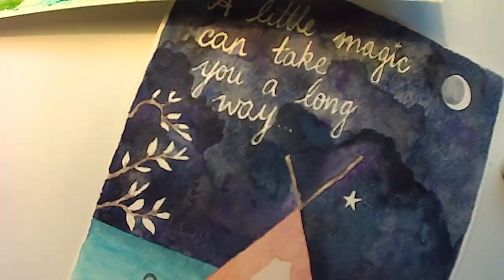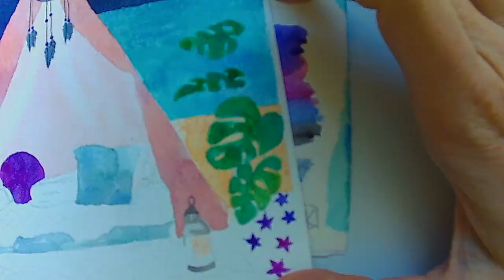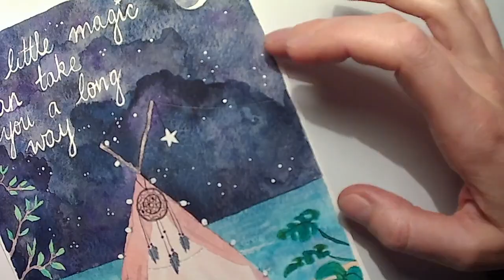GlampingSpeedPainting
A speed painting video of me working on an A5 watercolour depicting some of my favourite things: the ocean, the moonlit sky, camping and a touch of boho.